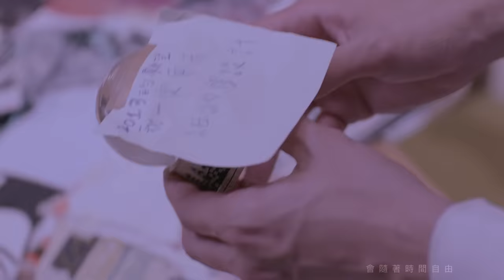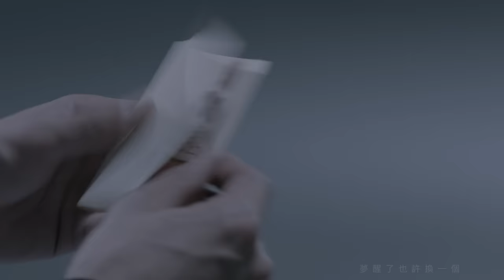梁文音 - 和平分手 feat. 蕭煌奇 (Official Music Video) ft. 蕭煌奇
"2018最佳男女對唱 金曲歌王蕭煌奇跨刀
梁文音 最新愛情練習曲 《和平分手》

[副駕駛座的風景] 實體/數位專輯 熱賣中
[副駕駛座的風景] 北中南巡迴演唱會 已開賣
6/2 (六) 19:30 pm台北三創生活園區 CLAPPER STUDIO
6/9 (六) 19:30 pm 台中 TADA Ark 方舟音樂藝文展演空間
6/16 (六) 19:30 pm 高雄 Live Warehouse

環球 行駛中

一直想跟蕭煌奇老師合作的文音，在新專輯裡終於一緣「奇」夢。原本只是單純跟蕭老師邀歌，沒想到製作人阿弟仔老師突發奇想，想像到分手的兩人，一起心平氣和把這首歌唱完的畫面，也因此順理成章地邀請蕭老師一起合唱。就像為分手做一個完美的結局，現代人分手可以用簡訊分手、面對面分手，那為什麼不用一首歌曲，好好的送給對方，面對面心平氣和地唱完呢？這首歌更想闡述的是對感情的釋懷，不要拿過去的傷害懲罰自己，而是感謝對方，為自己的生命留下快樂的過去。

和平分手
詞：黃婷 曲：蕭煌奇

(女) 是否有天我們會老去
街頭不期而遇
笑著 說愛情是場鬧劇

(男) 是否有天悲傷會遠去
每場淋過的雨  都寫成練習曲

(女) 從開始走到終於
(男) 終於無能為力的結局
(女) 在愛之外的差距
(合) 還是過不去
(女) 為彼此留的餘地 (男) 完滿了回憶
(女) 把承諾都還給你 (男) 把祝福都留給你
(合) 一個人走

(女) 和平分手  愛已別無所求
(男) 誰都不必太內疚
(女) 接受無心犯的錯
(男) 也好過費心找理由
(女) 微笑分手  破碎的以後
(男) 會隨著時間自由
(女) 遺憾都已難補救
(合) 夢醒了也許換一個 好朋友

(女) 一千兩百五十天歡愉
學沒記憶的魚
忘掉 在下個旅程繼續

(男) 抱歉我不是合適伴侶
至少最後一刻 別讓你受委屈"